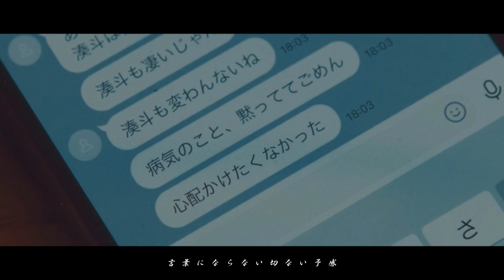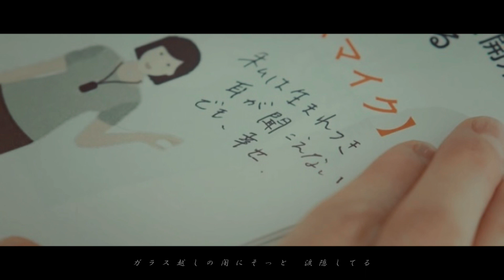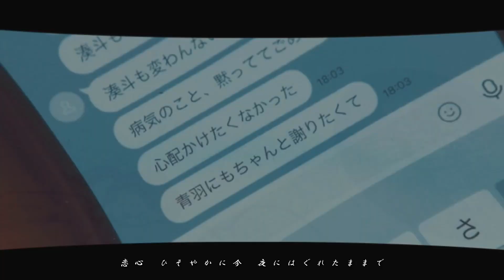【silent】「相川七瀬 / 恋心」川口春奈 目黒蓮 夏帆 鈴鹿央士 風間俊介 篠原涼子 桜田ひより 板垣季光人 藤間爽子 利重剛 森口瑤子 石川恋 佐藤新 山﨑樹範